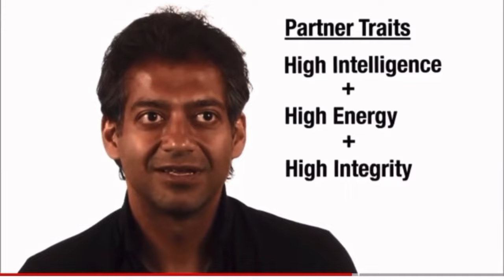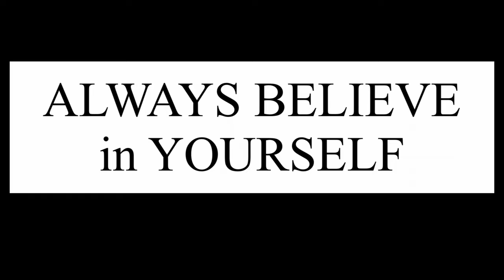ULTIMATE GUIDE TO SUCCESS IN BUSINESS AND LIFE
In this video you will hear advice and tips in business and life  from very successful people .
- SET GOALS. what do you want to achieve in your business and in your life? once you know what you want, you can start making a plan to achieve it.
- BE ORGANIZED. It's important to be organized in both your business and your personal life. This will help you stay on top of things and avoid feeling overwhelmed.
- BE PROACTIVE. Don't wait for things to happen to you. take action and make things happen.
BE POSITIVE. A positive attitude will help you stay motivated and focused on your goals.
- BE PERSISTENT. Don't give up on your dreams. Keep working hard and eventually you will achieve success.

The goal of this channel as it grow will help a bigger and wider group of people that needs assistance and boast in their life.